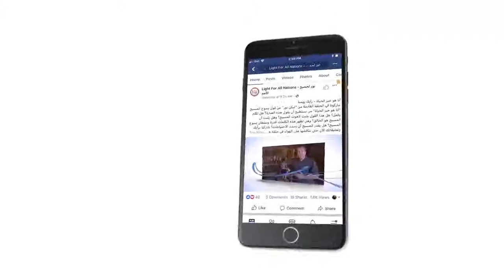445 أضعف مؤمن في هذا العالم أقوى من أكبر شيطان